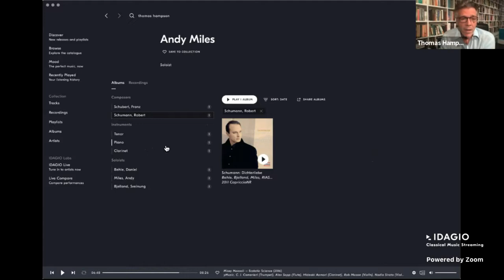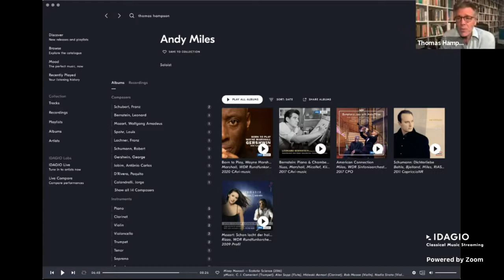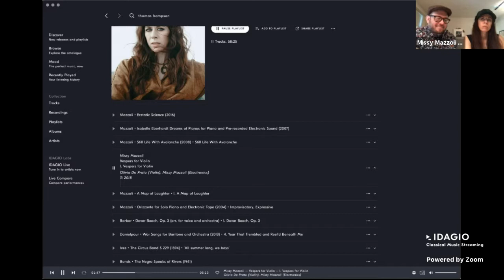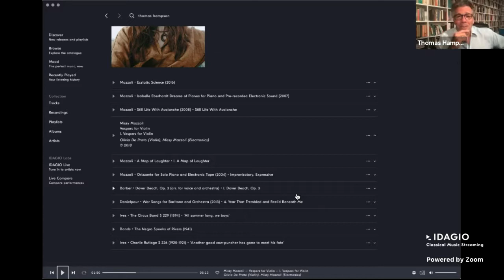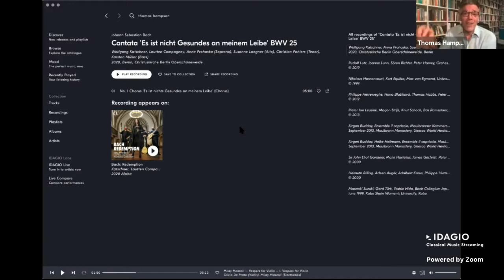Thomas Hampson’s World of Song No. 9 - Missy Mazzoli and Royce Vavrek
Tune in with baritone Thomas Hampson and special guests every Tuesday evening for insights into some of their favorite repertoire and recordings. His guests in this episode are composer Missy Mazzoli and librettist Royce Vavrek.

Listen on IDAGIO:
Listen to Thomas Hampson's discography: